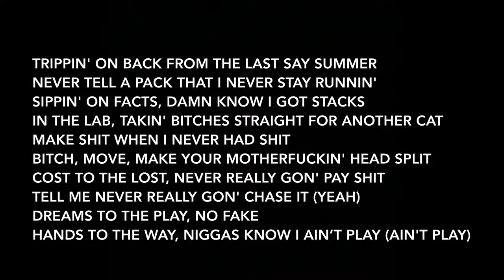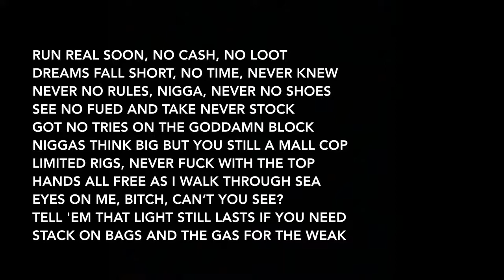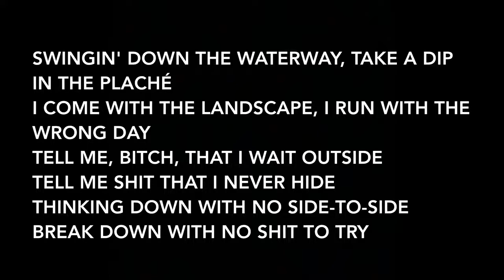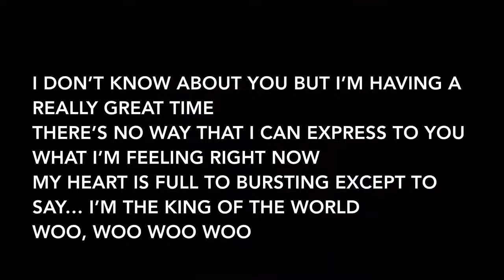Night Lovell Deira city centre avec Lyrics